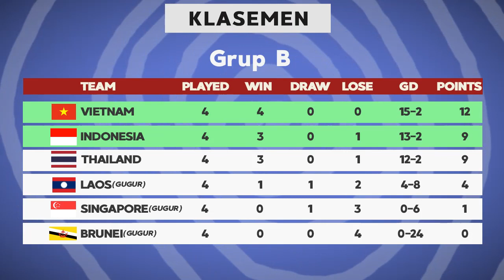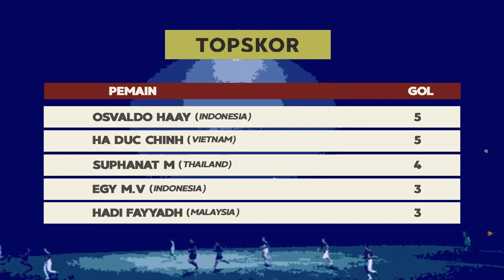Hasil SEA Games 2019: Indonesia u22 8-0 Brunei u22 dan Klasemen SEA Games 2019 Sepak bola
Hasil pertandingan Sea Games Filipina 2019 Cabor Sepak bola Putra hari ini dan klasemen Grup A dan Grup B terkini (Selasa, 3 Desember 2019)
Full time Indonesia 8-0 Brunei

Jadwal selanjutnya
Indonesia u22 vs Laos U22, jam 15:00 WIB (live RCTI)